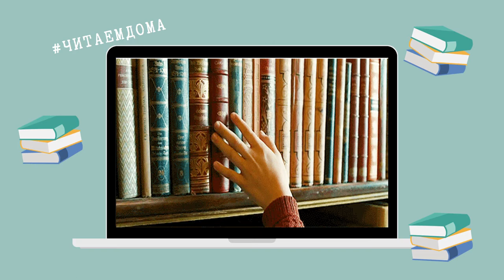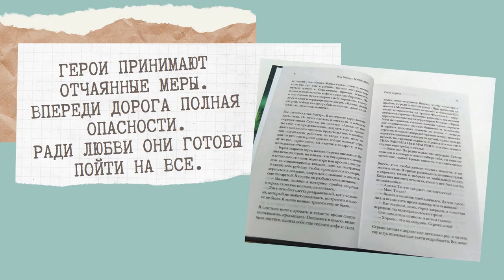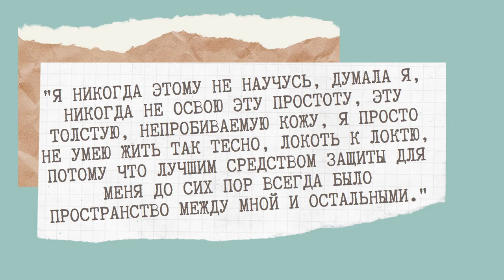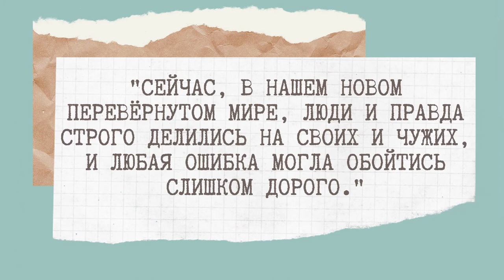Видеообзор романов Яны Вагнер – «Вонгозеро» и «Живые люди»